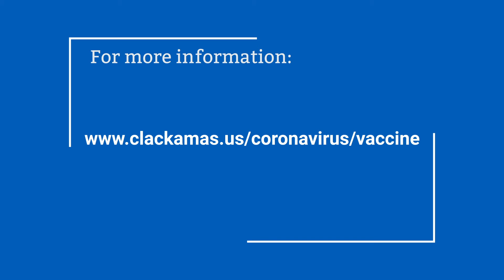Get Your Vaccine in ClackCo: "Let's Get This Over With"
Residents at a recent vaccination clinic share their thoughts on getting the COVID-19 vaccine and why others in the community should as well.